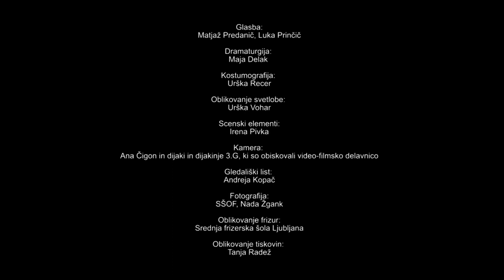ENTROPIJA -- SVŠGL, umetniška gimnazija, smer sodobni ples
SREDNJA VZGOJITELJSKA ŠOLA IN GIMNAZIJA LJUBLJANA
Umetniška gimnazija, smer sodobni ples

Pred-premiera ‘18:
ENTROPIJA

Priprava produkcije – učitelji plesnega aktiva:
Maja Delak, Mojca Dimec, Martina Dobaj, Nina Fajdiga, Andreja Kopač,
Vita Osojnik, Sinja Ožbolt, Petra Pikalo, Andreja Rauch Podrzavnik,
Špela Repar, Dušan Teropšič, Nataša Tovirac, Urška Vohar, Aja Zupanec

Nastopa 83 dijakinj in dijakov 1., 2., 3. in 4. letnika umetniške gimnazije, smer sodobni ples

Glasba: Matjaž Predanič, Luka Prinčič
Dramaturgija: Maja Delak
Kostumografija: Urška Recer
Oblikovanje svetlobe: Urška Vohar
Scenski elementi: Irena Pivka
Tehnično vodstvo: Marko Levičnik
Kamera: Ana Čigon in dijaki in dijakinje 3.G, ki so obiskovali video-filmsko delavnico
Montaža trilerja: Nika Autor
Gledališki list: Andreja Kopač
Fotografija: SŠOF, Nada Žgank
Oblikovanje frizur: Srednja frizerska šola Ljubljana
Oblikovanje tiskovin: Tanja Radež
Zahvala: Nataša Zupančič, Petra Vignjević, Petra Županič
Produkcija: SVŠGL, ravnatelj Alojz Pluško, 2018